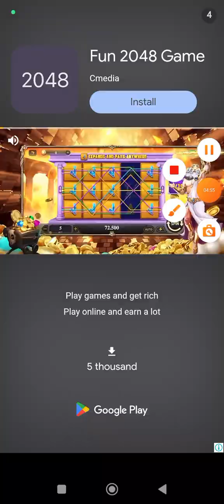121-127 Level super screw puzzle game 2024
121-127 Level super screw puzzle game 2024